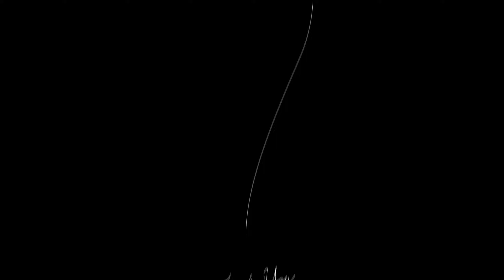Vaccine, Pony Ride & ROSIE READS COMMENTS!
I finally got my first dose of the COVID Vaccine Moderna. Rosie has her first Pony day, the FUNDRAISER has news and of course, ROSIE READS THE COMMENTS!

We have a new fundraising page for the SKYDIVE with SKYDIVE BUZZ, and I will of course keep you up to date with everything involved!

This video is part of our 365X challenge, where until April 22nd 2022 all ad revenue on this channel goes to St Luke's Hospice Charity! Let's all do something AMAZING together!

Last year St Luke's Hospice cared for over 1,764 people in the local community who are living with a life-limiting illness. This specialist care is provided by a multi-disciplinary team of doctors, nurses, social workers and occupational therapists to patients and their families at home, at Derriford Hospital or at the specialist unit at Turnchapel.

They need to raise more than £7.8 million a year to continue to run their services. This would not be possible if it wasn’t for support from the community.